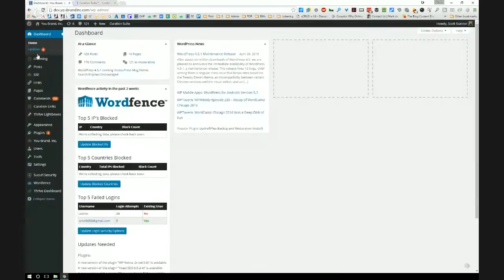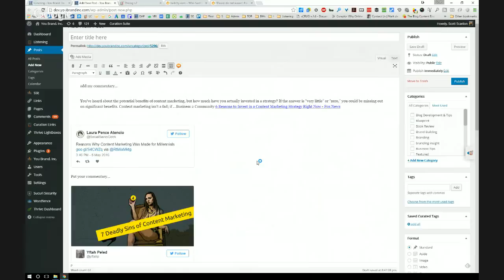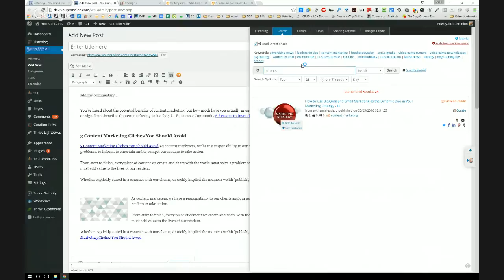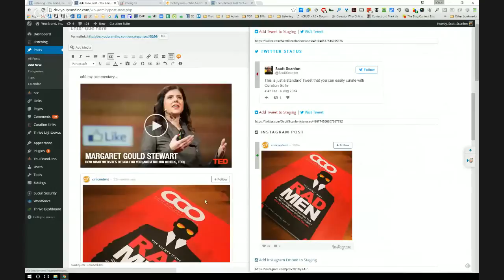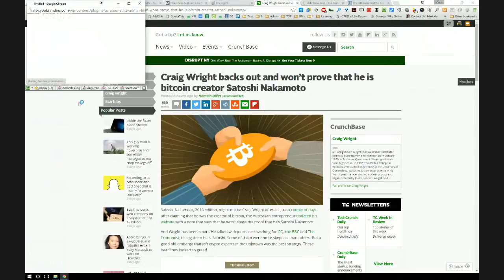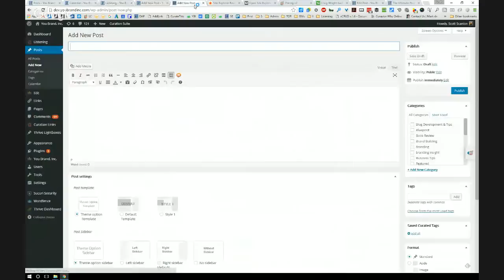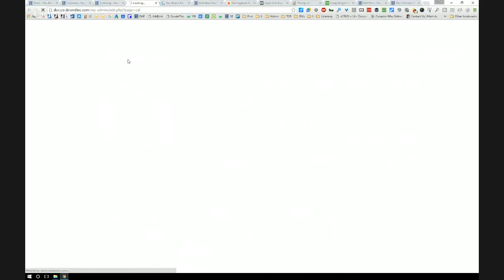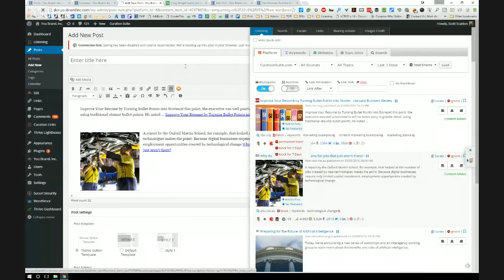Curation Secrets And Tips With Scott Scanlon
0:00 Scott Scanlon - Curation Info

Scott's background

5:00 What is curation?

7:00 If you want to publish more content, more engagement...curation

9:00 Listening Engine

12:00 The content that drives conversions and traffic

14:00 Key Questions about curation from lots of people

15:00 How much content can be curated?

16:00 Is curation ethical?

19:00 Use cases of curation for customers

22:00 Know of people using curation in local markets in good ways? Sucesses?

26:00 How well does this work with foreign languages and markets?

29:00 Going into local curation questions more - how to come up with content for local services like plumbers, contracting, etc.

35:00 Gold - how to orient articles and curation for local services!

41:00 Value of using unique and tangential topics

Advanced tactic

44:00  Wondering if any websites are having any legal issues with this or if there was a court ruling that laid the roadway for everyone to do this.

DMCA page!

47:00 Getty images - images are not covered, you need to be careful.

How do you protect yourself and use safe images?

49:00 Roundup Curation Details

52:00 Any comments on frequency of posting for local clients. To start ... to maintain...

54:00 Example of finding articles for curation and how to relate to any audience

i.e. hockey article for plumber

55:00 Tip - try to stay positive with articles and curation

58:30 How to start an article, Power Words

57:00 Using "WHY" to write an article

1:00:00 How to get started, how to write - write!

additional tips and tricks for getting started

1:02:00 Agency level listening engine

1:09:00 Explaining products and how they work

1:15:30  Does this search Press Releases too?

1:20:00 Are there any plans to add Quora?

1:22:00 Majestic, Moz, etc, inside of the plugin for scoring content

1:24:00 Curate shortcut in plugin

1:27:00 Showing Listening Engine dashboard

1:35:00 Pricing questions

1:36:00  Will it schedule posts into the future?